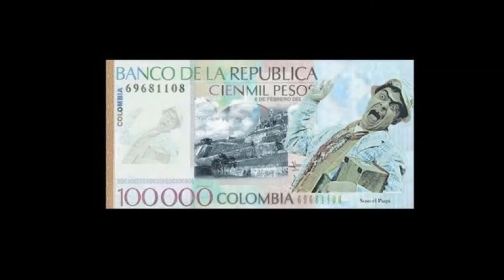LOS MEMES DE LOS PERSONAJES QUE APARECERÍAN EN EL BILLETE DE 100 MIL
ESCRITORES, CANTANTES, DEPORTISTAS. LAS BURLAS AL POSIBLE NUEVO BILLETE POSTULARON ESTOS PERSONAJES.